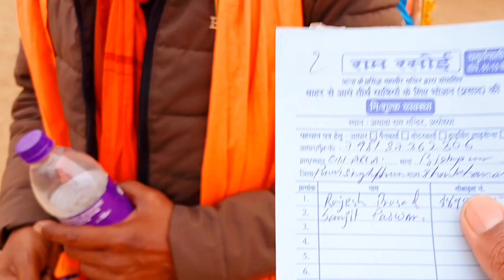ayodhya ram mandir | 365 दिन भंडारा | अलावा राम मंदिर | अयोध्या राम जन्म भूमि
ye trust patana ke mahavir Mandir duara chalaya ja raha hai,
best quality ka food bhakt ko khilaya jata hai,
ek bar aap log bhi jarur visit kare
Jay shree Ram 🙏